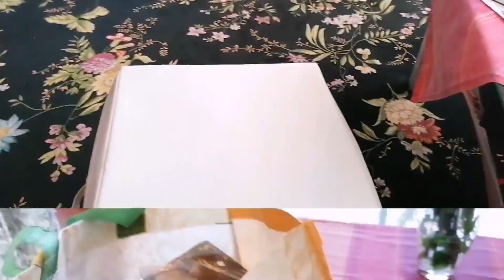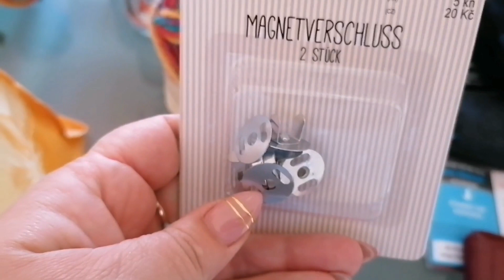YouCut 20211029 153025517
занялась рукоделием